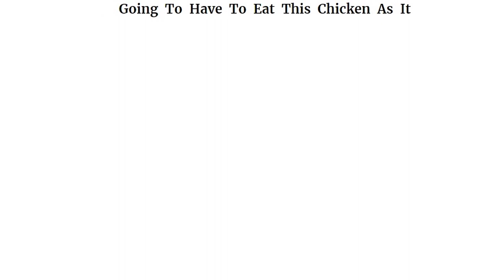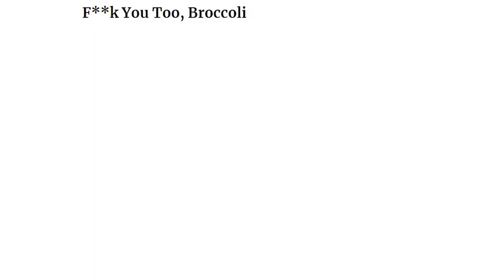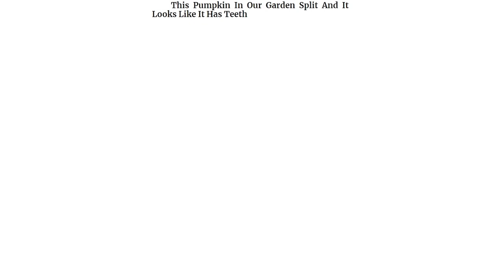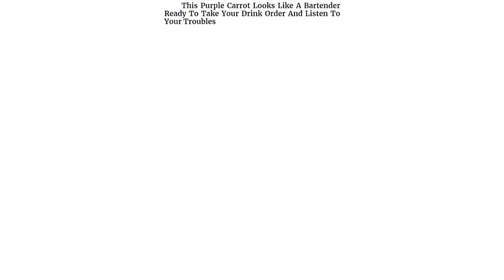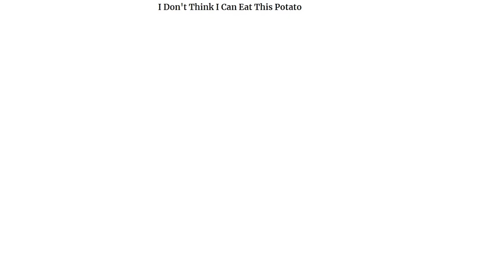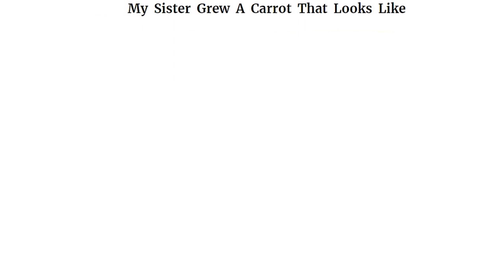Unusually Shaped Fruits and Vegetables That Look Like Other Things | Daily FF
Pareidolia is the tendency to perceive a specific, often meaningful image in a random or ambiguous visual pattern. And we've known about it for quite a while.

Leonardo da Vinci, for example, described seeing characters in natural markings on stone walls, which he believed could help inspire his artworks. And in the 1950s, the Bank of Canada had to withdraw a series of banknotes because people saw a grinning devil leaping from the curls of the Queen's hair.